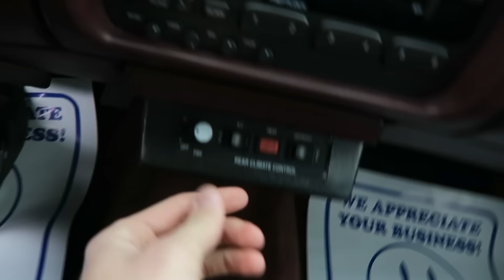WE FLIPPED OUR LIMO!!